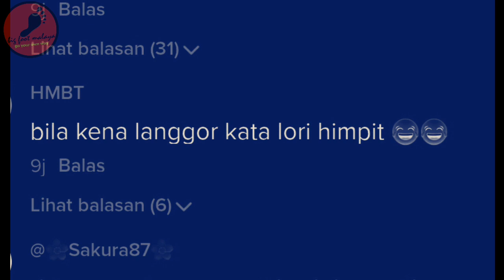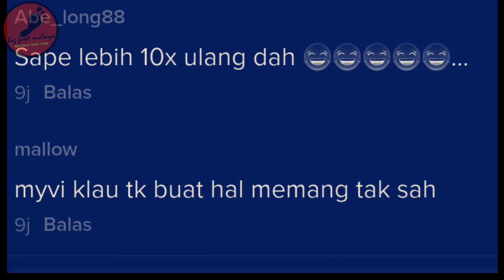King Myvi Nak Memintas Lori Treler, Tengok Apa Jadi Kat King, Dah Kena Bahan Dek Warganet!